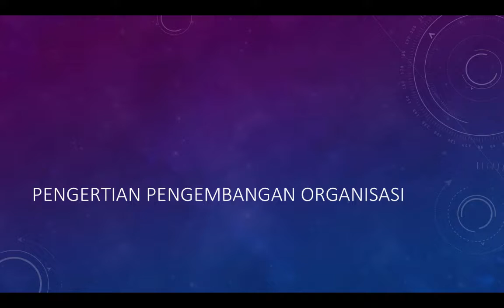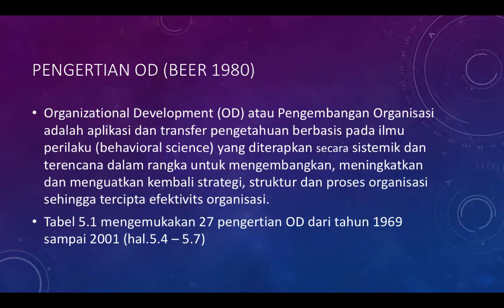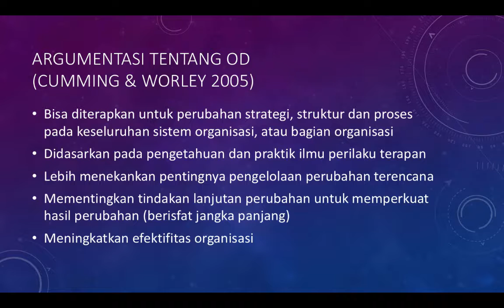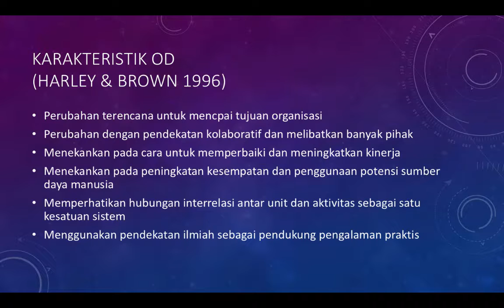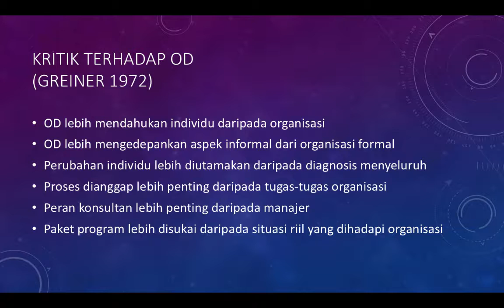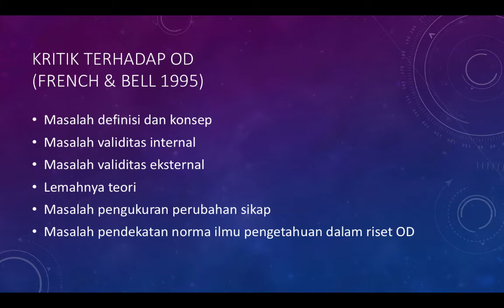2016 2 Manajemen Perubahan UTT OL5 09132016 1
Video Ajar Manajemen Perubahan Modul 5 -1
Pertemuan tanggal 13 September 2016